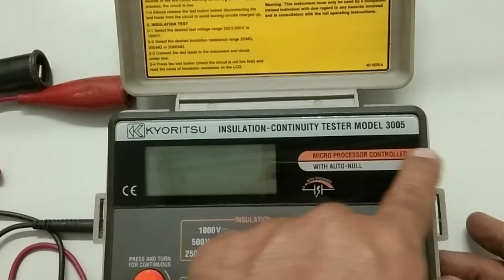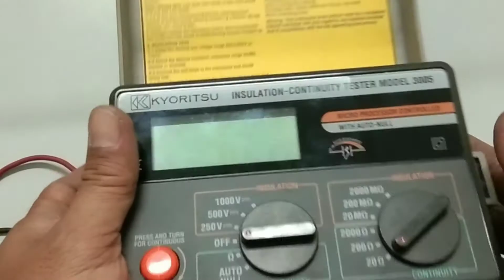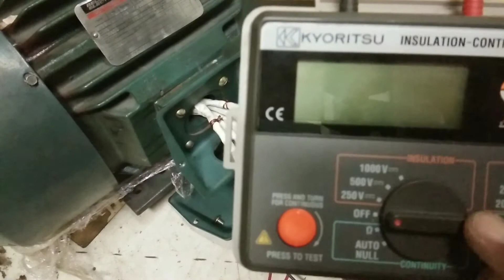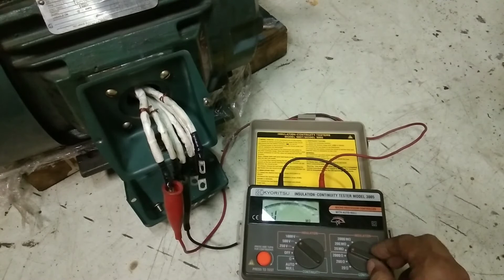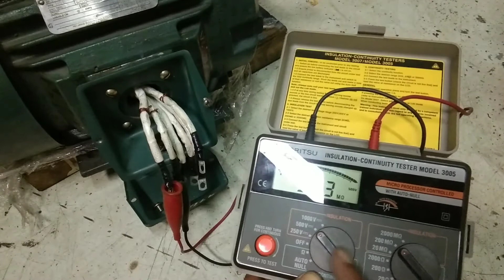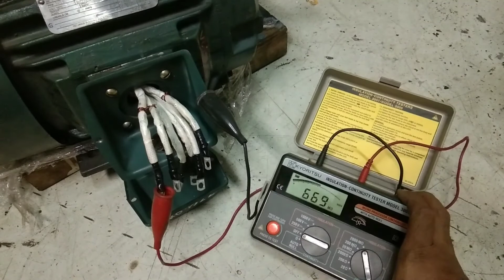Cara mudah menggunakan alat ukur Megger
Assalamualaikum wr.wb
Alat ukut Megger Kyoritsu 3005
Kegunaanya,bisa mengukur tahanan isolasi satu jalur dan isolasi antar phase dan ground
Simak vidionya sampai tuntas ya
Terima kasih